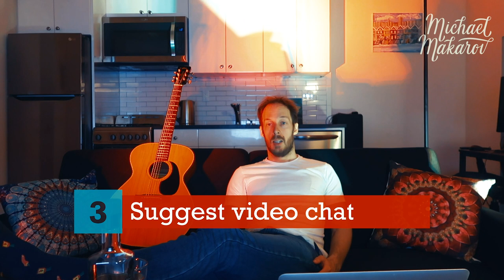Guide to Video Chat Dating During Coronavirus Pandemic - Michael Makarov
Michael Makarov will teach you how to go on dates via video chat during coronavirus pandemic.

Don’t flatten your love life!